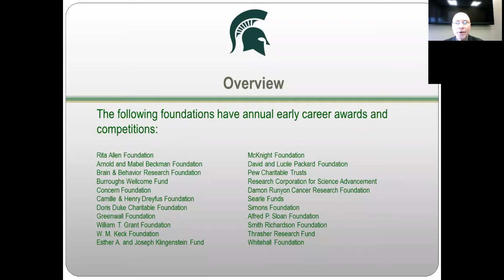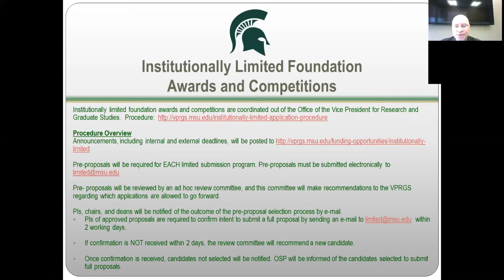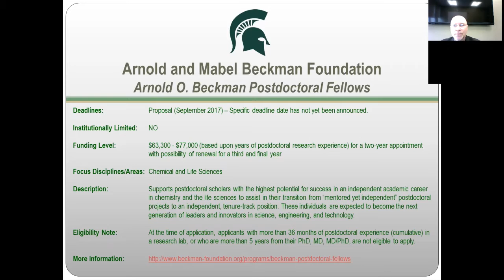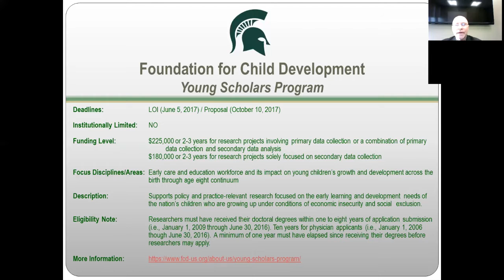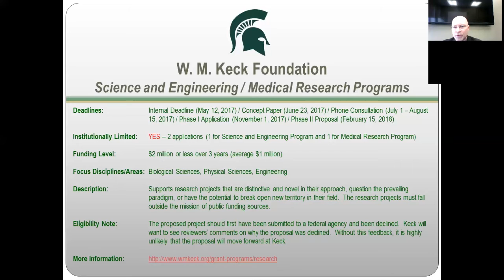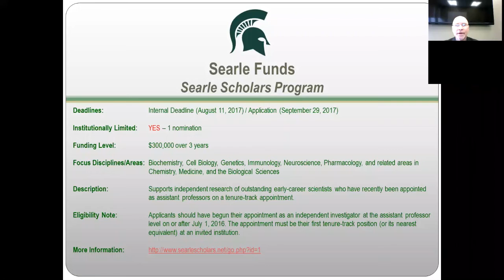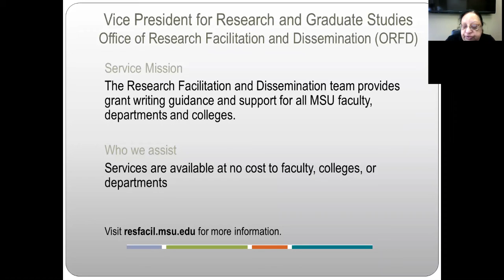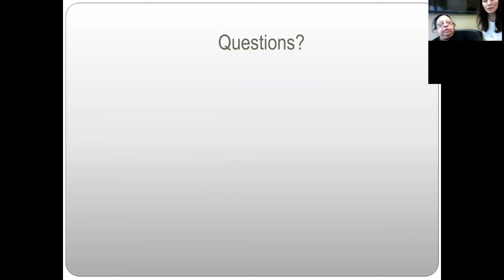Early Career Awards Virtual Coffee Break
Tim Wuchter from University Advancement at Michigan State discusses a number of early career award and foundation funding opportunities.